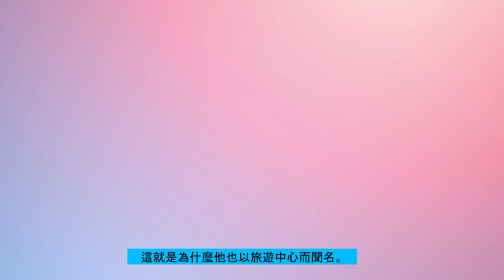Ga bisa ke Jepang, liat Pohon Sakura di Taiwan aja 😍😍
Mohon maaf semuanya minggu ini agak telat upload video terbarunya 😵‍💫🙏
Di video ini kita jalan-jalan cari Pohon Sakura versi Taiwan lohh, yang pastinya ga kalah cakep2 dr Jepang punya 😉 Gimana menurut kalian? Komen di bawah yaa 💖💖